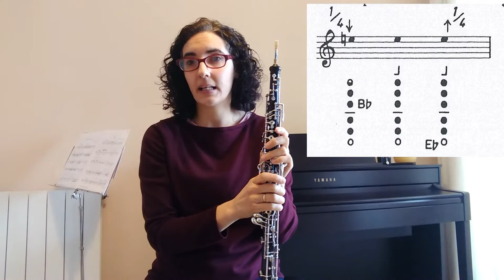Música contemporánea para oboe. Cuartos de tono